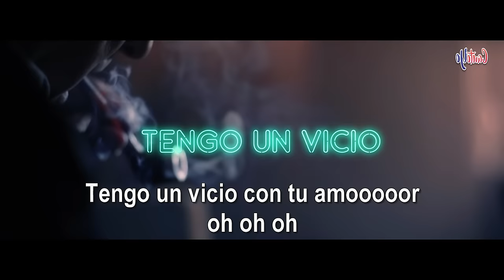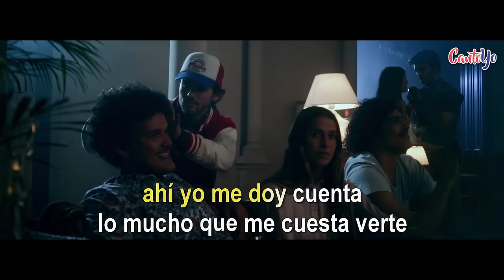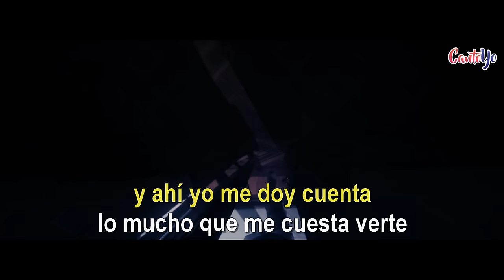TocoParaVos - Tengo un vicio (Karaoke) | CantoYo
Karaoke de la canción "Tengo Un Vicio" de "TocoParaVos".

Tengo un vicio con tu amor
Es la primera vez que te lo digo
Igual bailemos una vuelta y otra vuelta, que nos vuele la cabeza
Y hoy, aunque no queremos tener testigos, dejá que la luna está llena y hay estrellas
No importa que alguien nos vea

Voy a reconocer, sólo esta vez que puedo sentirte
Voy volando, hasta sigo el ritmo de tu cuerpo
Ahí es cuando yo pierdo la razón y se para el tiempo
En ese momento todo queda quieto y

Así como mirás, tú te me acercás
Ahí yo me doy cuenta lo mucho que me cuesta verte y respirar normal
Y ahí yo me doy cuenta lo mucho que me cuesta verte y respirar normal

Yo sé que no estás sola, pero creo que ya es hora de acercarme
Aunque estés en cualquier parte no voy a parar hasta que pueda encontrarte